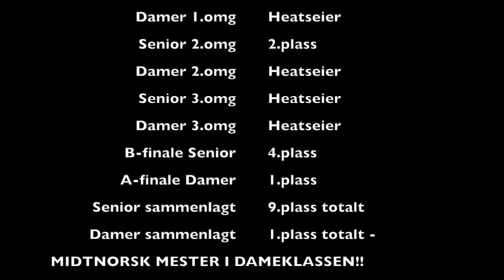MidtNorsk Finalen 2019